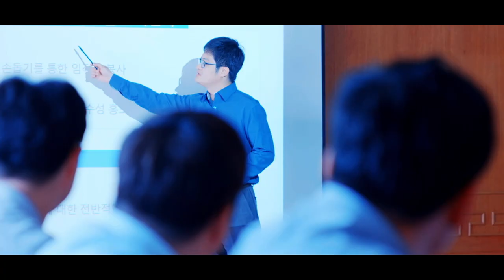NAMHAE CHEMICAL CORP Short version without narration